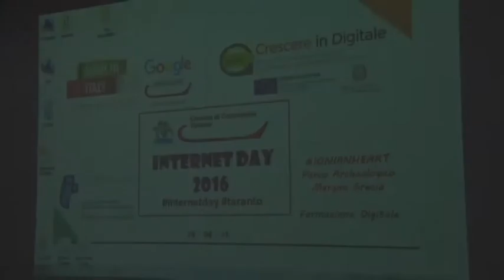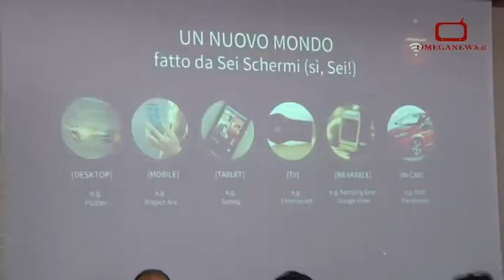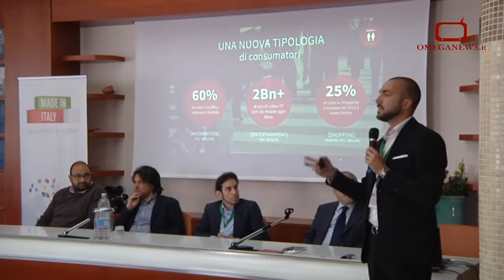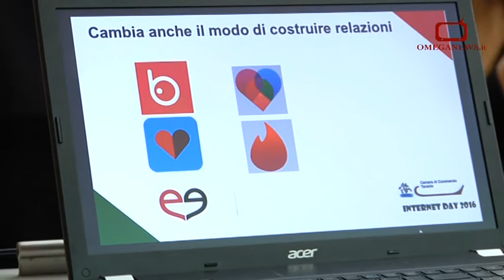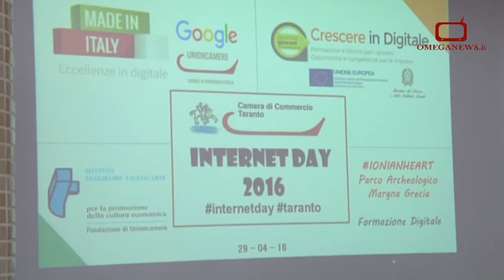ITALIAN INTERNET DAY TARANTO 1° GIORNO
PRIMA GIORNATA ITALIAN INTERNET DAY - TARANTO NELLA SEDE DELLA CAMERA DI COMMERCIO DI TARANTO E LE INTERVISTE A FRANCESCA SANESI RESP. AREA ECONOMICA - PROMOZIONALE DELLA CAMERA DI COMMERCIO DI TARANTO ED A GAETANO L'ASSAINATO PRES. CNA TARANTO